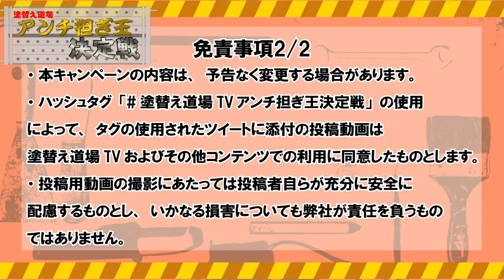【対決】100キロ以上の足場資材を担ぐ！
足場職人が材料担ぎ対決 第2弾！！塗替え道場の足場職人二人が資材をどれだけあげれるか挑戦！！
8枚で合計100キロの資材を担げるか否か！

☆社長に会える！塗装屋成功セミナー開催決定！！　10/12（土）

只今、アンチ担ぎ対決者募集中！10/6（日）まで！！！　詳細は以下のURLから！

☆社長に会える！塗装屋成功セミナー開催決定！！